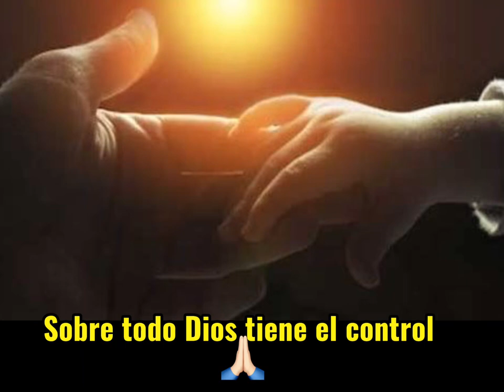Sobre todo Dios tiene el control 🙏🏻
No importa cual sea hoy, tu circunstancia , recuerda que nuestro padre celestial tiene el control total de nuestras vidas! Confía en el, él dejará solo lo que es mejor para tu vida en el nombre de Jesús! Amen🙏🏻